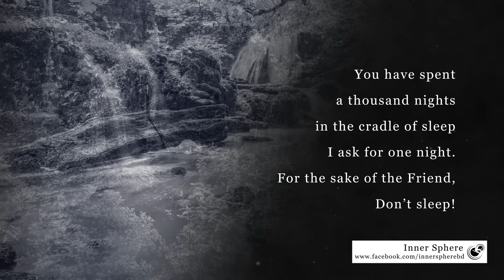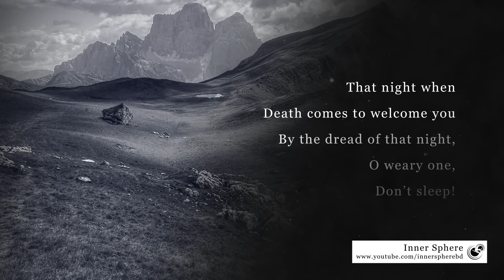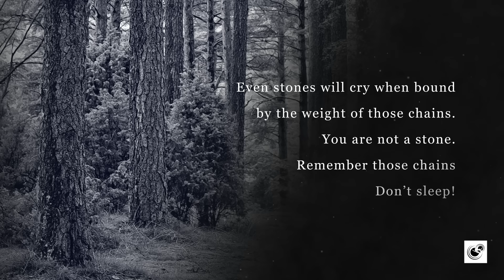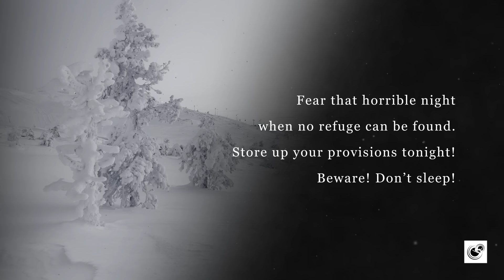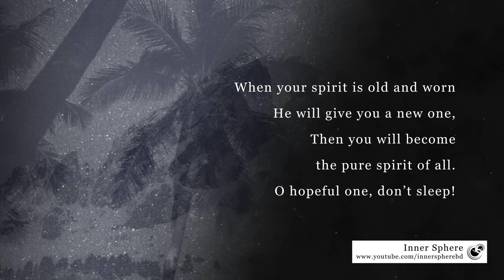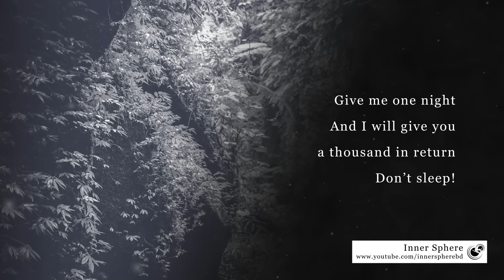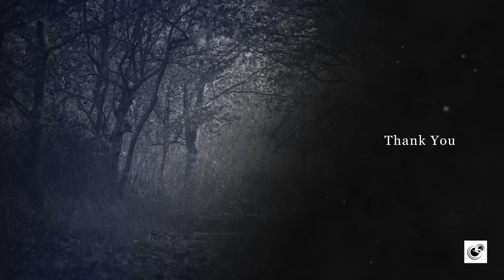Don't Sleep - Rumi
***All the revenues from donations and YouTube Ads are distributed amongst families living in poverty and have great difficulty making their ends meet.***

Mawlana Jalaluddin Rumi, the 13th-century mystic poet, was truly one of the most passionate and profound poets in history. Now, today his presence still remains strong, due in part to how his words seem to drip of the divine, and startle a profound remembrance that links all back to the Soul-Essence.

Music & Voice: Md Taufikur Rahman

Transcription:

O seeker,
Listen to your heart’s true yearning—
Don’t sleep!
Give up one night of your life to the vigil—
Don’t sleep!

You have spent a thousand nights
in the cradle of sleep—
I ask for one night.
For the sake of the Friend,
Don’t sleep!
The Loving Witness never sleeps by night,
Follow His ways:
Give yourself to Him—
Don’t sleep!

Beware of that woeful night,
When you cry out in agony: “O God”—
Don’t sleep!
That night when Death comes to welcome you—
By the dread of that night, O weary one,
Don’t sleep!
Even stones will cry when bound
by the weight of those chains.
You are not a stone.
Remember those chains—
Don’t sleep!

Though the night tempts you like a beautiful maiden,
do not drink from her cup.
Fear the morning after— Don’t sleep!
God says, “My dear ones will stay up with me at night.”
If you hear these words,
Don’t sleep!

Fear that horrible night
when no refuge can be found.
Store up your provisions tonight! Beware!
Don’t sleep!

The Saints find their treasure
when the world is asleep;
For the sake of ever-giving love,
Don’t sleep!

When your spirit is old and worn
He will give you a new one,
Then you will become the pure spirit of all.
O hopeful one, don’t sleep!

I have told you again and again—
go to that inner silence!
But still, you do not hear me.
Give me one night
And I will give you a thousand in return—
Don’t sleep!

Translation:
Jonathan Star
Rumi: In the Arms of the Beloved